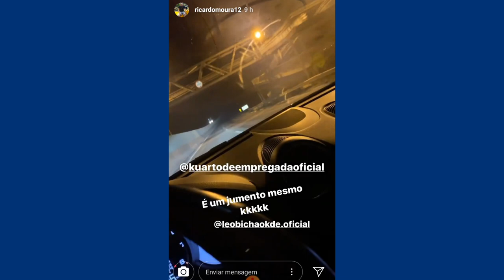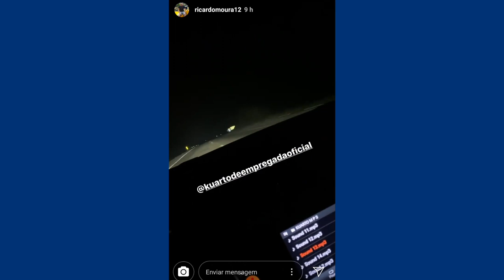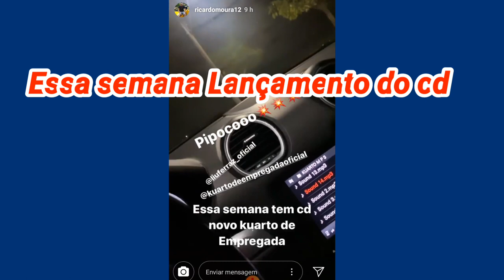Veja a Prévia e o dia de lançamento do cd da banda kuarto de Empregada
Poes e rapaziada hoje vocês vão assistir a prévia do cd da banda kuarto de empregada, e vai saber o dia de lançamento do cd da banda!